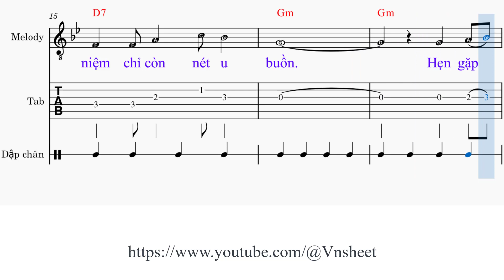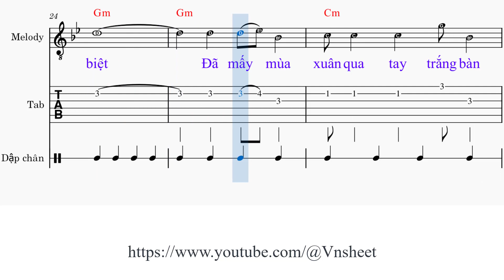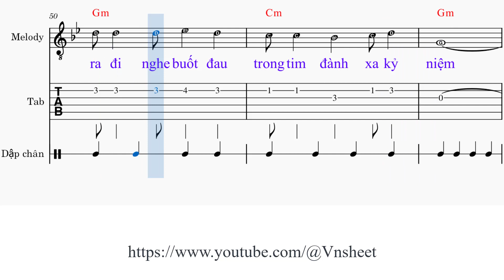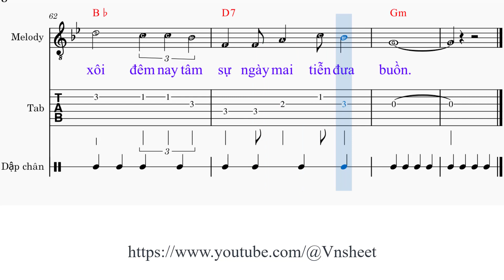sheet Hai người tâm sự Tone nữ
Link đăng ký hội viên Hai người tâm sự

1. Vào chuyện [Gm] khi xưa hai đứa mới [Cm] quen nhau lòng chưa biết [Gm] buồn
Một lần [Eb] thơ ngây mất đi trong [Bb] tim ta còn thương suốt [Gm] đời
Những lúc hoàng [Cm] hôn rơi anh kể chuyện [F] nghe buồn vui có [D7] nhau
Phố lên [F] đèn mình đi giữa kinh [Bb] đô bao nhiêu kỷ [D7] niệm chỉ còn nét u [Gm] buồn

2. Hẹn gặp [Gm] nhau đây anh nói cho [Cm] em nghe chuyện hai đứa [Gm] mình
Chỉ còn [Eb] đêm nay trút hết tâm [Bb] tư đi rồi mai cách [Gm] biệt
Đã mấy mùa [Cm] xuân qua tay trắng bàn [F] tay còn mơ ước [D7] chi
Biết đâu [F] rằng thời gian vẫn qua [Bb] mau không mong hơn [D7] nhiều tình yêu đến hai [Gm] người

ĐK: Dẫu yêu [Bb] thương để quên đi dĩ [Eb] vãng đừng khơi thêm nét [Gm] sầu
Rồi từng [Dm] đêm mưa gió buốt tim [Gm] côi nghe lòng thương nức [Cm] nở
Tạm biệt [Dm] nhau ta biết nói chi [Gm] hơn mong đến [Eb] ngày đường hoa tươi khắp [D7] trời
Sợ khi xa cách biết sau này còn gặp nhau [Gm] không

3. Một người [Gm] ra đi nghe buốt đau [Cm] trong tim đành xa kỷ [Gm] niệm
Đoạn đường [Eb] thênh thang biết mai ra [Bb] sao khi tình yêu đến [Gm] muộn
Đếm bước vào [Cm] tương lai mơ đến ngày [F] nao đời ta có [D7] nhau
Nếu yêu [F] rồi đừng thương tiếc xa [Bb] xôi đêm nay tâm [D7] sự ngày mai tiễn đưa [Gm] buồn